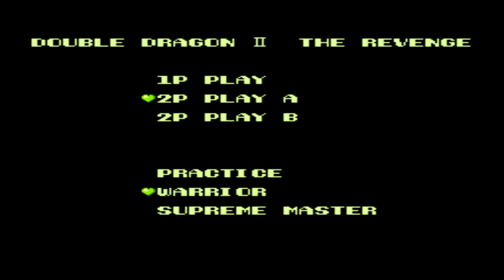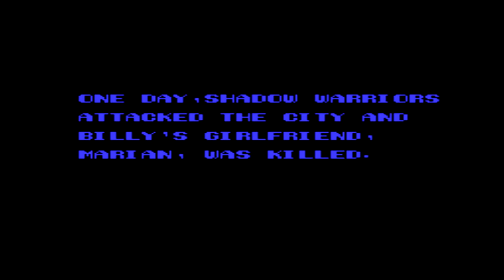Double Dragon II | Family Game | 👉 PS3 Hen PKG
👉 Juego Retro de family game para ps3 modificada
📌 Estas viendo el Gameplay Real del juego.

Uala Ayudame con mis remedios Gracias!
Alias: SORNY.UALA
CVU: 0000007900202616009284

Los videos son grabados con el Gato S60 HD